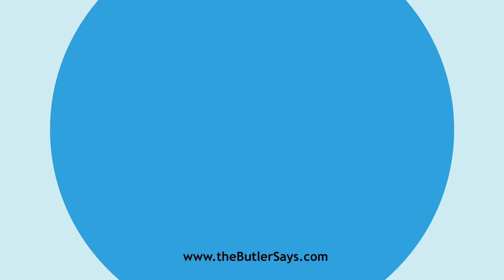Learn how to say this word: "Comitia"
This is the definition of "Comitia":
n. pl.  A public assembly of the Roman people for electing
   officers or passing laws.